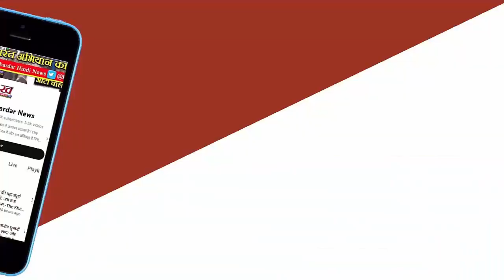Bhopal Airport के साथ अन्य एयरपोर्ट को इमेल के माध्यम से बम से उड़ाने की धमकी मिली।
राजधनी भोपाल के थाना गांधी नगर इस्तिथ्त राजा भोज एयरपोर्ट के डायरेक्टर के मेल पर दिनांक 29/04/24 को रात के समय अज्ञात वेक्ति द्वारा राजाभोज विमानतल के मुख्य सुरक्षा अधिकारी विशाल कुमार शर्मा ने सोमवार को गांधी नगर थाने में शिकायत की गई विमान पत्तन निदेशक के आधिकारिक इमेल पर मेल आया जिसमे भोपाल समेत अन्य देश 4के विमानतल और एयरक्राफ्ट पर बम से हमला करने की बात कही गई है थाबम से उड़ाने की मिली धमकी आखिर किसने दी ये धमकी दो साल पहले भी मिली थीं धमकी एयरपोर्ट अथॉरिटी द्वारा थाना गांधी नगर में की गई एफआईआर आइए देखते है